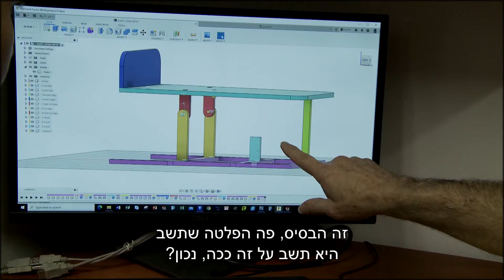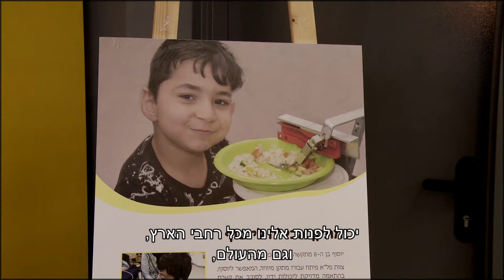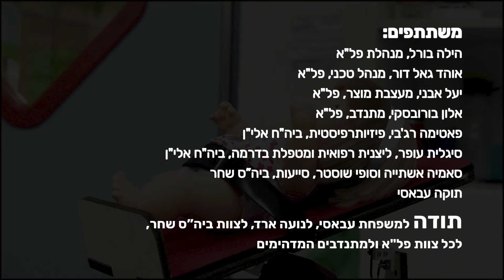בובות טיפוליות: תיווך תהליכים שיקומיים לילדים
הבובות הן כלי טיפולי המאפשר לילדים להתמודד עם מצבי פחד, לחץ ודאגה